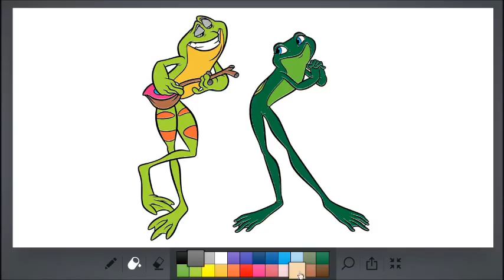Naveen fa una serenata a Tiana